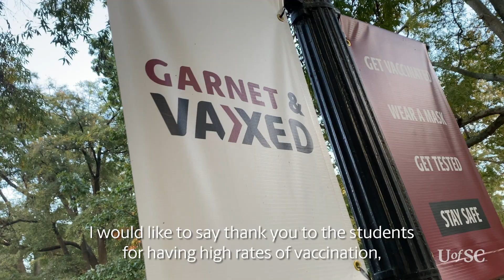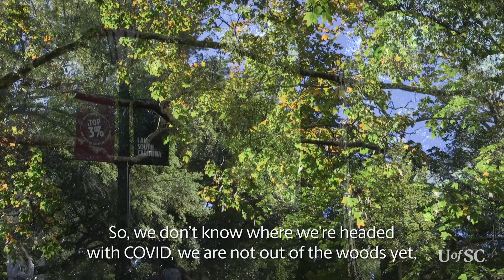Thank You for Doing Your Part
We’re not out of the woods on COVID yet — but thanks to you, we have made a lot of progress. Thank you for doing your part to keep our campus safe.

Read more about how we've met the challenge of COVID19 on campus. ➡️ uof.sc/3Db8tYF